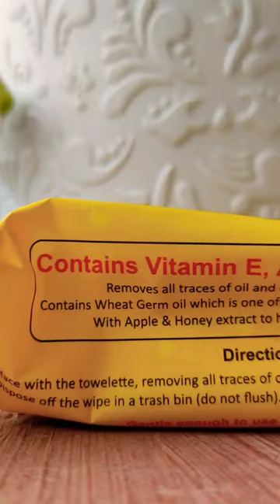Oil free Sunscreen wipes for this summer🌞😍 ₹80/